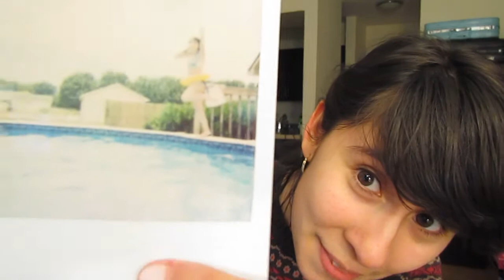27: Warm sweater